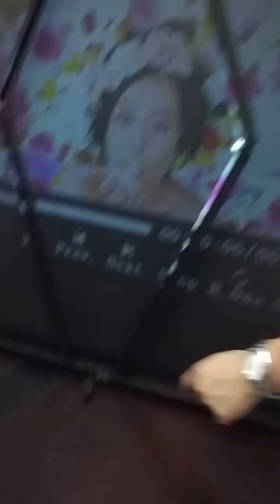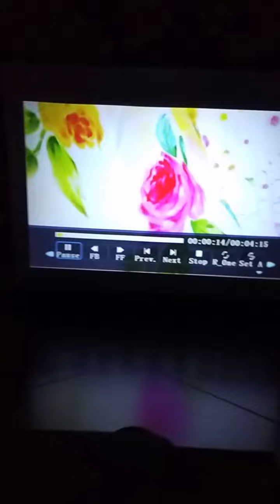50inch 4：3 Projector HD Screen Portable Folding Table Screen For Office Business Training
Table Projector Screen:

The Tabletop projector screen is the smallest, most compact projector screen! Perfect for on-the-go presentations, small
conference rooms or even video gaming. The Tabletop screen is small enough to easily fit a media console or conference table
for a quick mobile presentation.

Key Features
1. Special support shaft structure with national practical patent applications makes curtain lift smooth staying at any height and adjusts visual area, compatible 4:3, 16:9 and 16:10 proportion
2. Strengthen end cover with the high strength PC material to ensure putting the curtain smooth, sturdy and durable, and on the side insert silver decoration article, correspond to the middle ring-pull
3. Switch with high strength PC material, outting slot with stiffener, high strength, not easy to break, guarantee the long-term repeated use
4. Exclusive design oval ring-pull, easy to pull up table screen, silver ring-pull with black housing, elegant atmosphere
5. High strength aluminum tube connection end with PC material and a metal tube to guarantee the stable structure, durable
6. The curtain can stop at any height